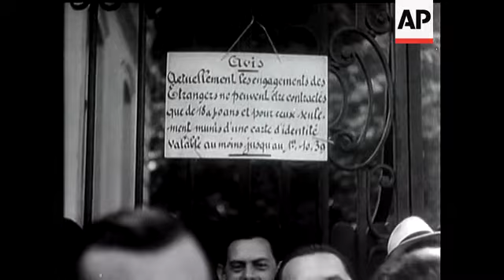Foreign Volunteers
(18 Sep 1939) Foreign residents enlist in France.